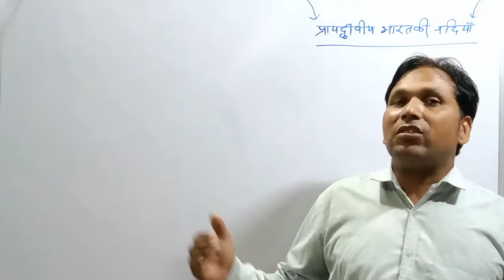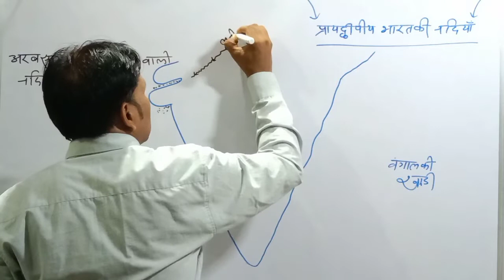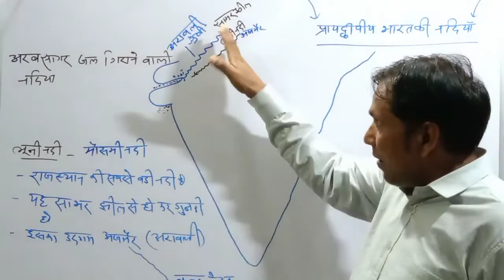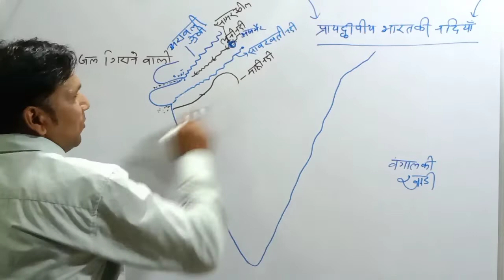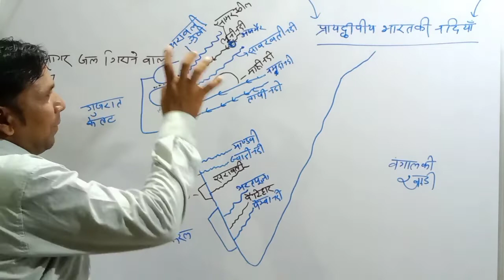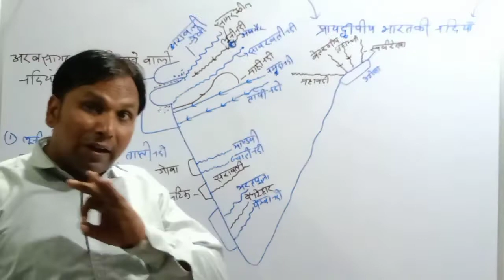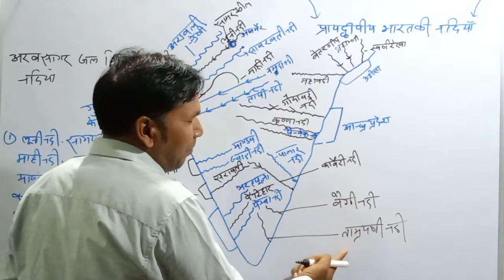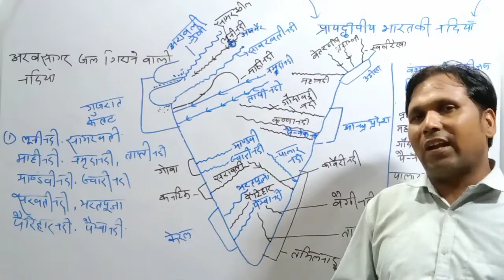प्रायद्वीपीय भारत की नदियां /Indian rivers/Indian geography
hello doston main aaj aapko praydhi bhi Bharat ki Pramukh nadiyon ke bare mein bataunga
video highlight
प्रायद्वीपीय नदियाँ मौसमी क्यों होती है?
भारत की एकमात्र बारहमासी नदी कौन सी है?
प्रायद्वीपीय भारत की कौन सी नदी पूर्व की ओर प्रवाहित होती है?
भारत की निम्नलिखित में से कौन सी प्रायद्वीपीय नदी पश्चिम में बहती है और मुहाना बनाती है
प्रायद्वीपीय नदी द्रोणी का आकार कैसा होता है
प्रायद्वीपीय नदियां कौन-कौन सी है
निम्नलिखित में से कौन भारत की एक प्रायद्वीपीय नदी है
कौन-सी दो प्रायद्वीपीय नदियां गर्त से होकर बहती है
प्रायद्वीपीय भारत की दूसरी सबसे बड़ी नदी कौन सी है
प्रायद्वीपीय भारत की सबसे छोटी नदी कौन सी है?
दक्षिण भारत की सबसे छोटी नदी कौन सी है?
दक्षिण भारत की सबसे लंबी नदी
भारतीय नदी तंत्र को कितने समूह में बांटा जा सकता है
प्रायद्वीपीय भारत या दक्षिण भारत की नदियों को दो भागों में बाँट सकते हैं –

(a)    अरब सागर में जल गिराने वाली नदियाँ
(b)    बंगाल की खाड़ी में जल गिराने वाली नदियाँ

बंगाल की खाड़ी में जल गिराने वाली नदियाँ :-बंगाल की खाड़ी में जल गिराने वाली या पूर्वी तट पर प्रवाहित होने वाली दक्षिण भारत की नदियों का उत्तर से दक्षिण की ओर क्रम इस प्रकार है –दामोदर, स्वर्णरेखा, वैतरणी, ब्राह्मणी, महानदी, गोदावरी, कृष्णा, पेन्नार, कावेरी, वैगाईऔर ताम्रपर्णी|